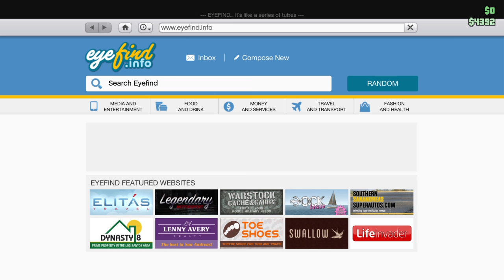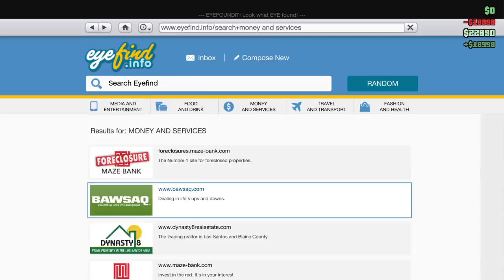Grand Theft Auto V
Wait and then see